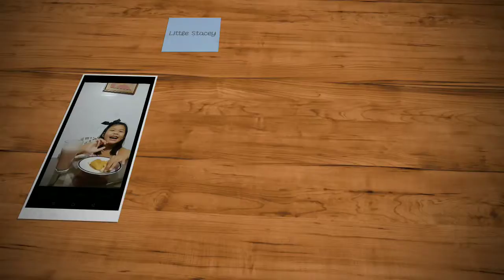Born in UK 🇬🇧grow up in the Philippines🇵🇭